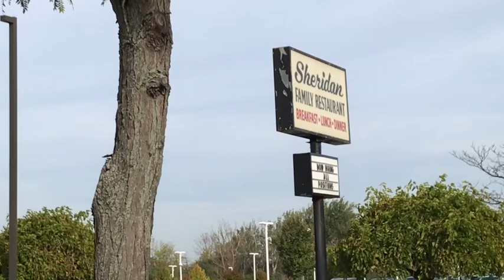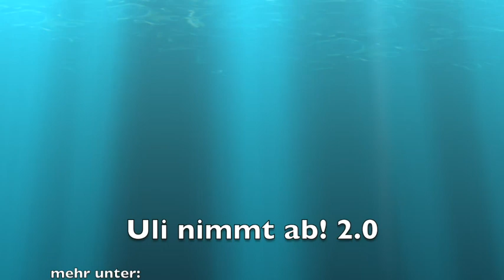245. Tag - Sa., 21.10.2017 Uli nimmt ab! 2.0 - auf nach Jamaika!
Nach einem spektakulärem Sonnenaufgang über den Niagara-Fällen fuhren wir Richtung Buffalo. Unterwegs hielten wir an einer abgerockten Frühstücksbude an, wie es sie häufig in den USA gibt. Eier sind Eier, finde ich.
Der zweite Teil unserer Reise soll in die Sonne gehen, so haben wir kurzerhand beschlossen, einen Billigflug nach Jamaika zu nehmen. Eigentlich wollten wir nach Florida, aber da ist es um ein Vielfaches teurer und Jamaika hat echt viel zu bieten. Also ab ins Flugzeug und mit Zwischenstopp in Atlanta auf nach Jamaika. Das bedeutet: morgens Kanada, mittags USA, abends Jamaika! Da wir abends ankamen, nahmen wir und ein Hotel in Kingston, morgen sehen wir weiter.
Auch heute war ich wieder gesittet. Eier am Morgen mit Pancakes (hab sie nicht aufgegessen!), mittags ein paar Mandeln im Flugzeug und ein Joghurt und abends einen Cesars Salat, also, nach wie vor benehme ich mich.